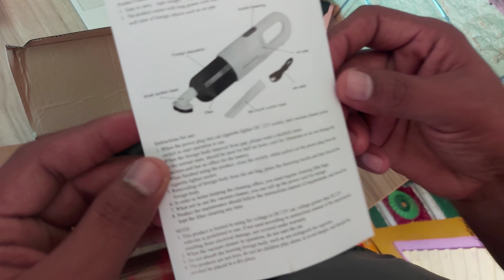PRAYRAA Portable Vacuum Cleaner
I bought this vaccum cleaner for car on Amazon. works really well. I will post another video to show how the product is working.